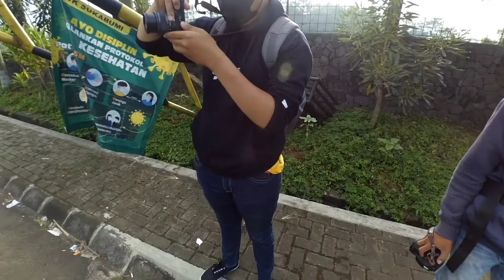sunmori+fotoshoot kencana art photography|pansos Mulu|beres pansos foto ala-ala prewed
________Credit title________
Yang ide :
*Si romeo
Yang ngedit :
*Si romeo
Yang  riset :
*Si romeo
Yang dapet duit :
*Si rinjani
________Hardware equipment yang digunakan_______
Perangkat editing :
*Redmi note 8 pro (6gb/64gb)
Perangkat vlog :
*Yicam internasional mod mic
*Interkom v6 ejeas
*Clip on/microphone hp (Rp.20.000) tidak akan pernah ganti *kecuali rusak
Apl editing :
*Kinemaster Premium Pro ( bayar pertahun kadang perbulan suka ada yang harus dibayar)
Edit thumbnail :
*Picsart (playstore)
*Background erase (playstore)
________equipment pendukung_____

Awal bulan:
*Kopi kapal api + sampoerna hijau kretek
Tengah bulan:
*Kopi kapal api + Malboro merah
Akhir bulan:
*susu dancow + gudang garam internasional (GP)

______backsound musik______
*Opening  crayon sinchan (no copyright)
*Harvestmoon back to nature (no copyright)
*Otis mcdonald-not for nothing (no copyright)